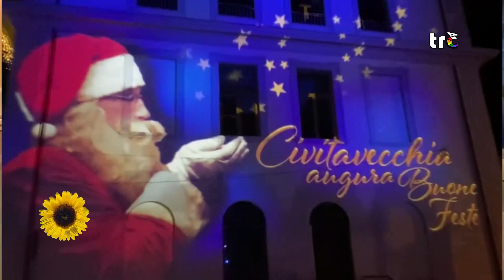Il Girasole | I regali di Natale dei civitavecchiesi